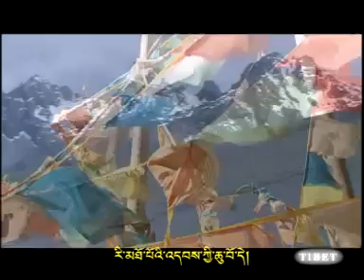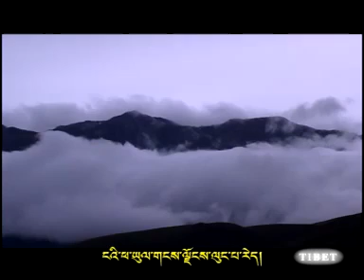Homeland: The Land of the Snow (གངས་ལྗོངས་ལུང་པ།) by Kunga' (ཀུན་དགའ།)